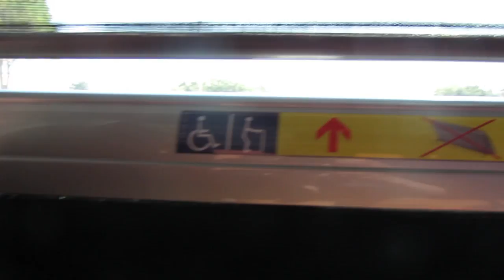SUL ROSS VS. LOUISIANA COLLEGE! “College Football” (Gameday Vlog #5.5) [Episode 6]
We went on a trip to Sul Ross and did some things.